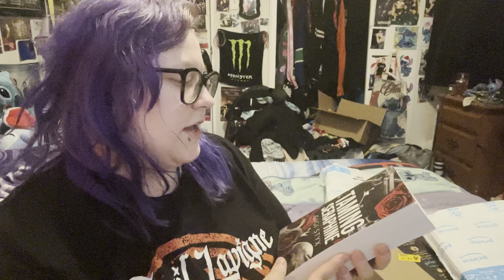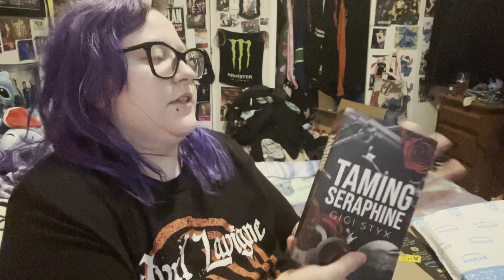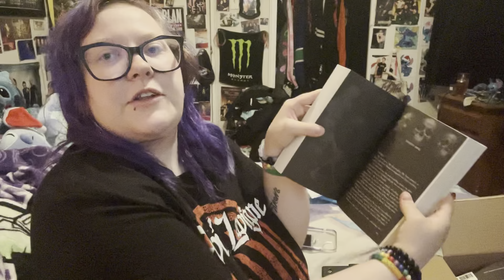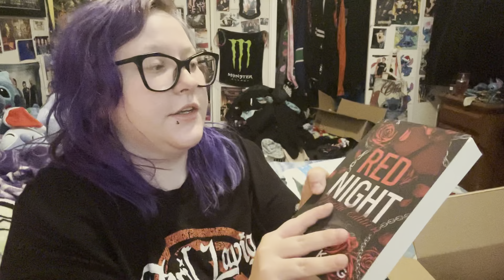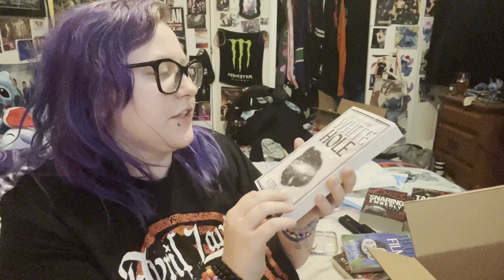Amazon book haul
If u wanna see more videos from me or like this please Like, comment, subscirbe & hit the bell notification bell!🤟 I do unboxings, Lush, Bath & Body Works, Jeffree Star, Simple Plan, Hottopic hauls, Spencer hauls, vlogs, concert videos, merch hauls, band merch, makeup related videos, & MANY more!!🤘🤟❤️🖤🧡
Help me hit 1000 subscribers by joining my penguin family & subscribeing to me❤️🥰🐧🐧🐧🐧